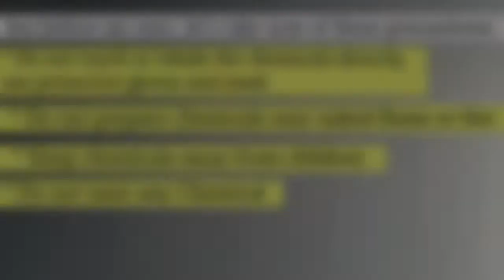How to make Thick Bleach for sale/ How to make Thick Bleach at Home/ Thick Bleach Recipe/ NafisaTv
This video shows How to Produce Thick Bleach at Home for sale. Thick Bleach production formula.

Ebook on Multipurpose Liquid Soap and Toilet wash Formulation Guide is now available! send a WhatsApp message to 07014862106 to purchase yours if you are intrested or click the link to buy through selar thank you❤️

Multipurpose Liquid Soap with Preservative

How to make Toilet wash at home

How to make laundry detergent powder at home

how to make Multipurpose dish washing liquid

how to make transparent liquid soap

Homemade perfume/body spray

How to make Hair Shampoo at Home

How to make Hair Conditioner at Home

Diy liquid soap shower gel to clear acne/pimples, dark spots & sunburn

How to make Dettol Liquid Disinfectant/Antiseptic

How to make Bleach and scouring powder

How to make Vaseline ( Petroleum jelly) at be home